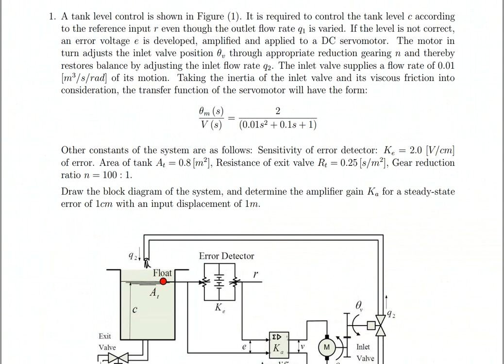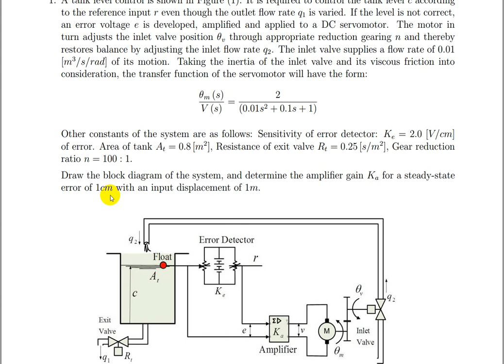Dr Ayman Nada _Automatic Control M 1352_04 12